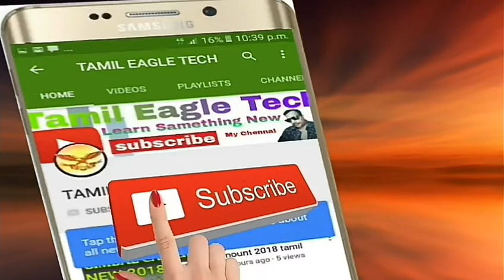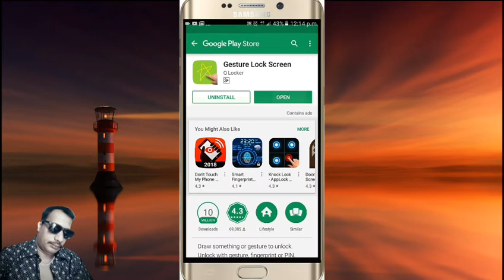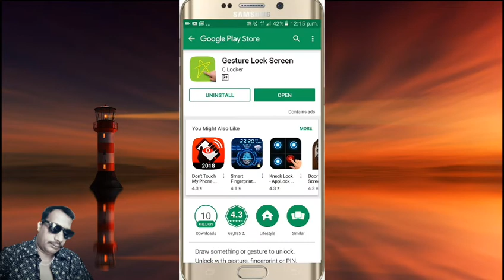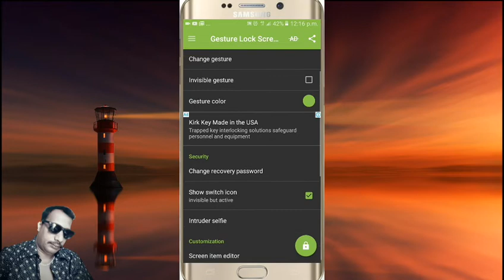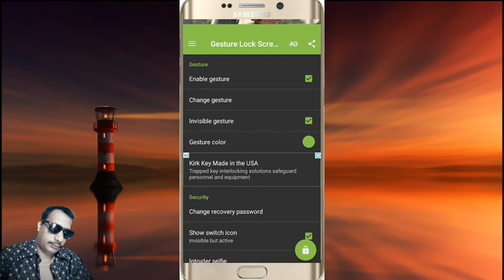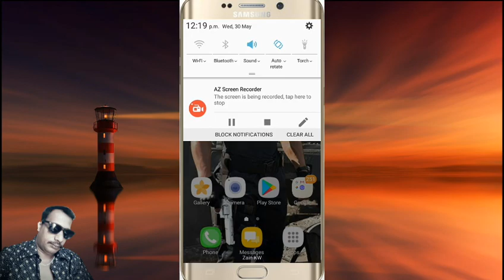How to use signature loock on android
tamil Eagle tech
App link